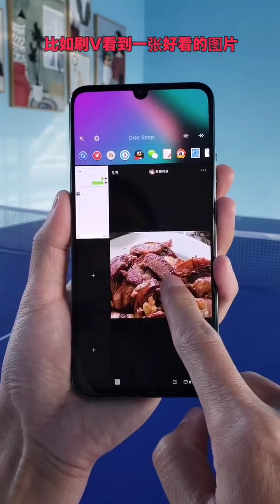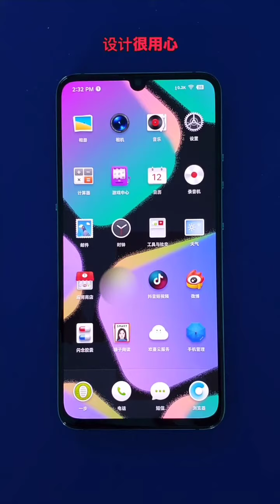iPhone老司机上手坚果Pro3#iPhone 1679548712 07285